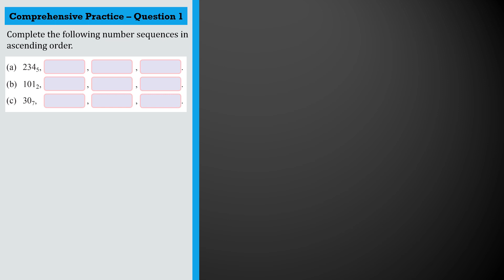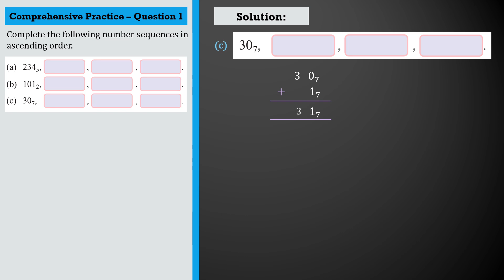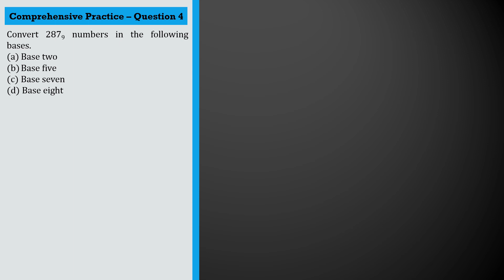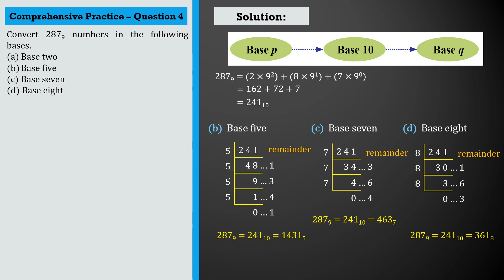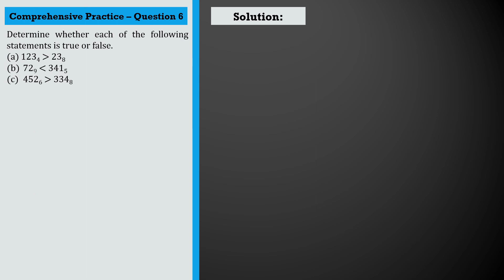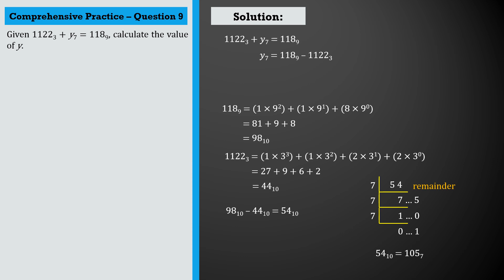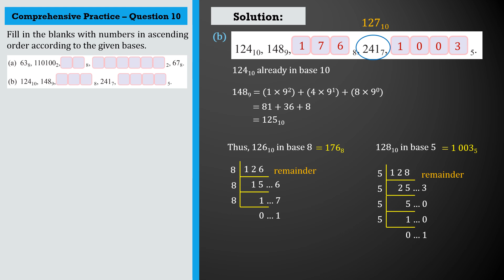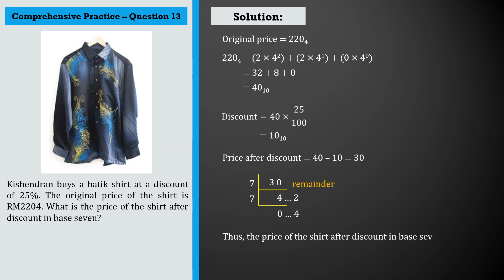KSSM Form 4 Mathematics Chapter 2 - Comprehensive Practice 2 | Number bases